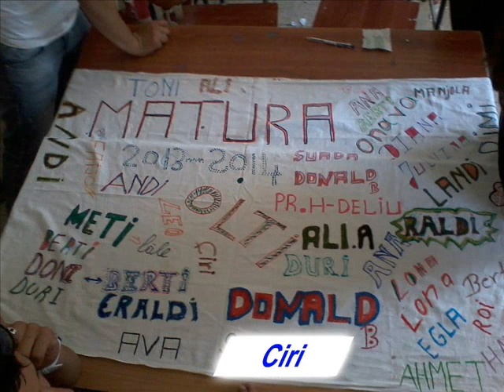Matura e Kllojkes